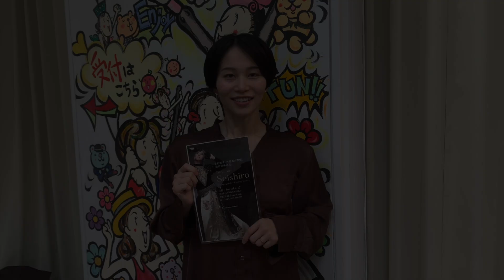【Rei】2022発表会_悠木冴Number_先生からのメッセージ/過去作品動画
Dancer, Choreographer:
悠木冴